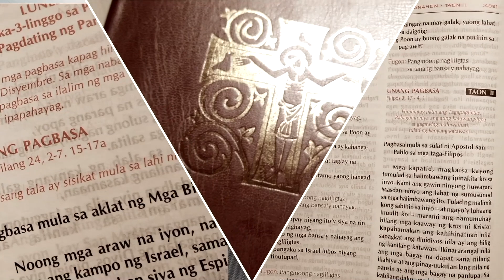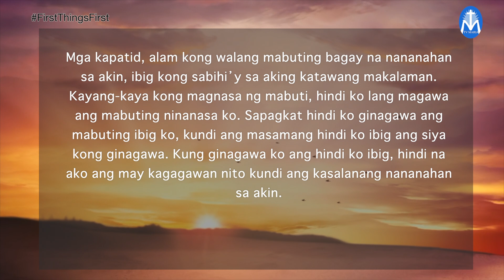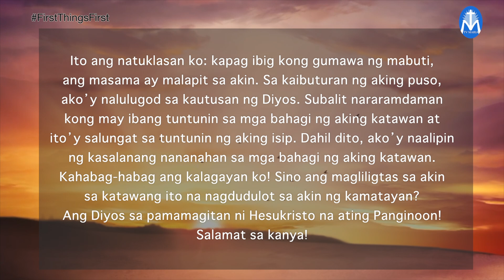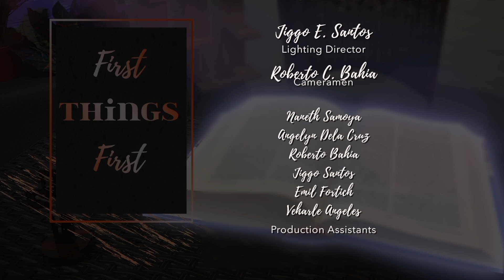First Things First | October 27, 2023